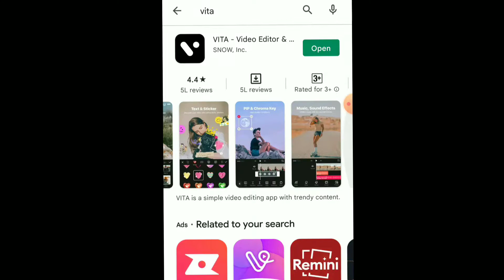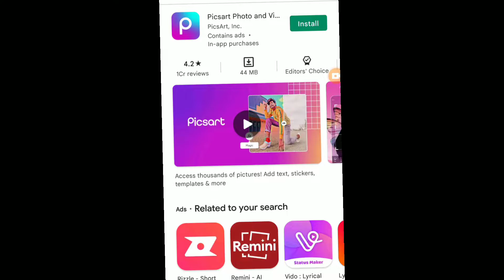Top 8 free video editing apps without watermark for mobile | make video without watermark 2022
Top 8 free video editing apps without watermark for mobile | make video without watermark

aaj ke iss video me hm janenge Top 8 free video editing apps jise ki without watermark ke use kar skte hai.to janne ke liye video ko last tk jarur dekhe.

Related My Channel:-
Tech Facts,Computer & Mobile Settings ,Website & Apps ,Internet,Youtube tips & tricks,Buying guides

Video ko Like aur Share kar dijiye jisse ki is Video ki Jankari sabhi ko mil sake milte hai ek New Interesting Video Ke sath.Jai Hind Vande Matram

Android Phone Secret Tricks | Android Phone Amazing Setting | Android Tips And Tricks | Mobile New Feature | Android New Update

Attribution: